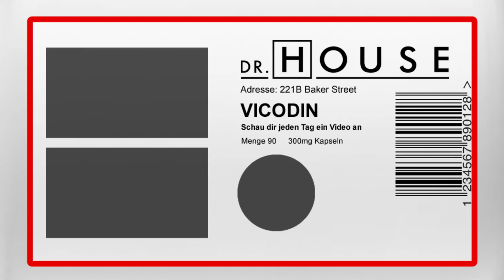Fatale Fehler | Dr. House DE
Um die richtige Diagnose für diesen Patienten zu finden, haben die Ärzte alles noch schlimmer gemacht.